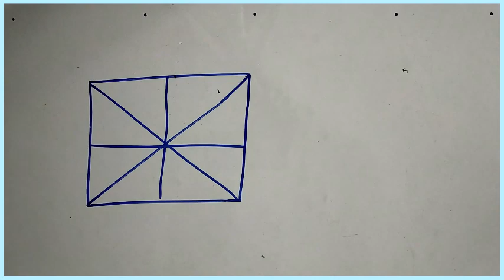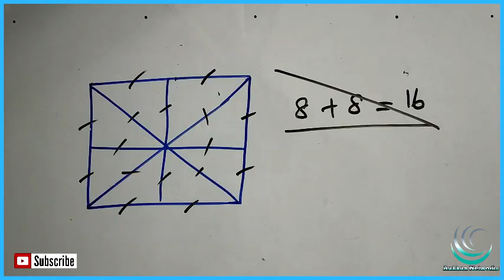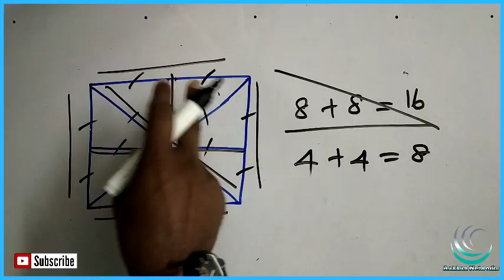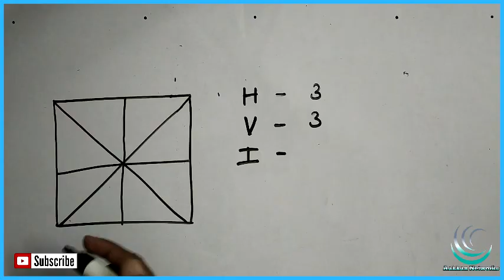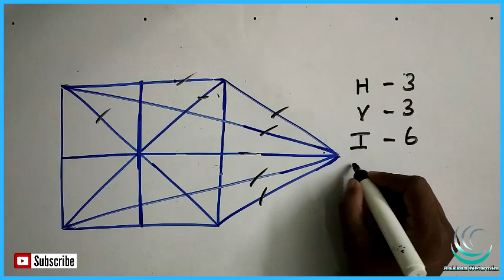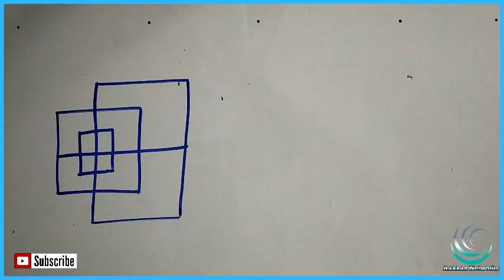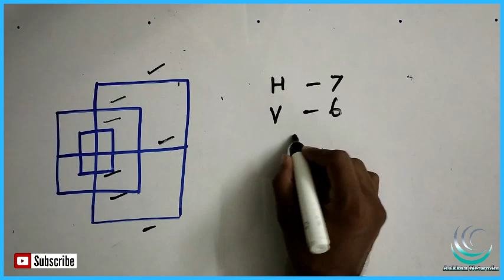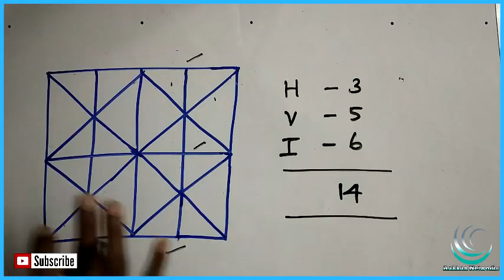ANALYTICAL REASONING IN TAMIL | COUNTING OF LINES IN TAMIL | TNPSC, SSC, IBPS, RRB | AAKKAN MATHS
ANALYTICAL REASONING IN TAMIL | COUNTING OF LINES IN TAMIL | APTITUDE AND REASONING IN TAMIL | TNPSC, SSC, IBPS, RRB | AAKKAN MATHS